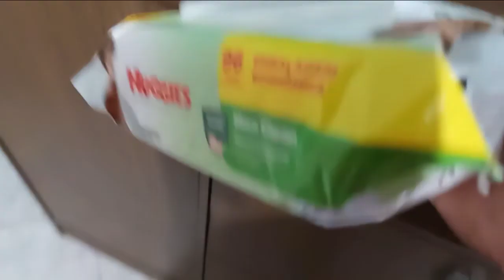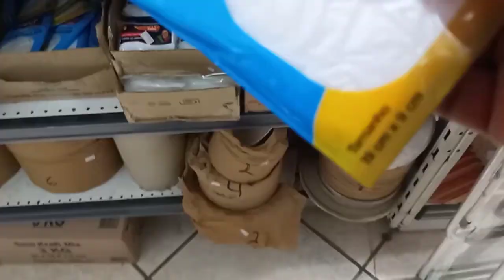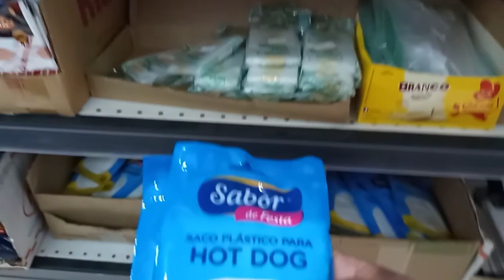vlog do meu dia/ limpei terreiro/lavei roupa/fui ao mercado...foi muito produtivo 🥰